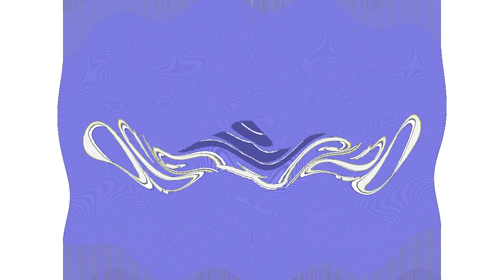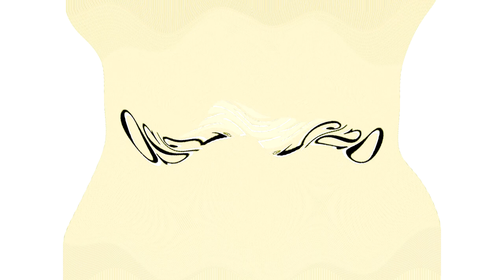Bruor Macaneli's Meerkat Effectview 2 OS/2 Warp 4 Effects (SBP1982E) in V Major 35 (NO G MAJOR)